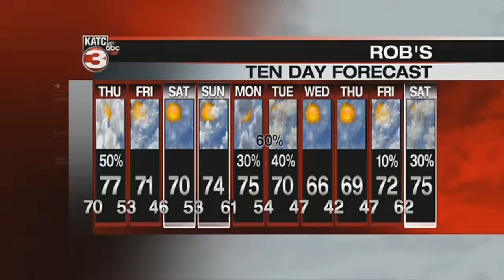Rob's 6pm Full Weather Forecast